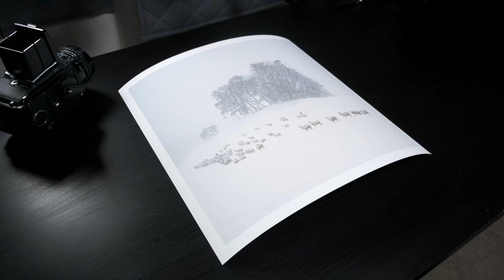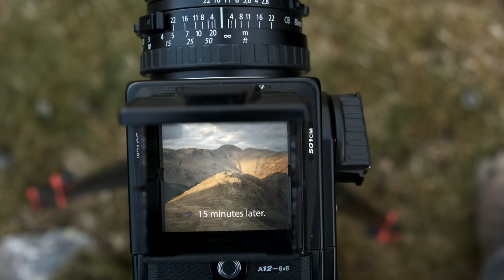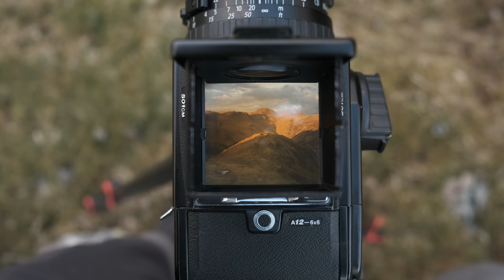Landscape Photography | Sunset in the Mountains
In this video I hike up and in to the mountains to photograph sunset. I shoot with my Hasselblad 501cm film camera using Ektar 100. After sleeping in my van I photograph sunrise by a lake.

First Moon - Cerulean Skies
Where To Begin - Sven Karlsson

00:00 - Long-winded Intro
04:10 - Landscape Photography Begins
06:34 - My 1st Image
08:18 - My 2nd Image
08:56 - Evening in the Camper Van
11:52 - Sunrise Photography Begins
16:58 - My 3rd Image